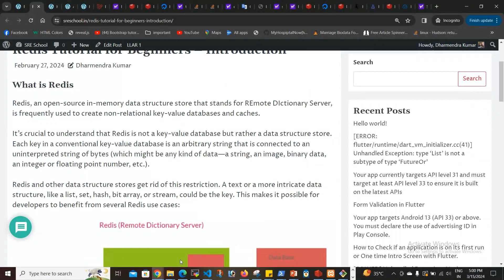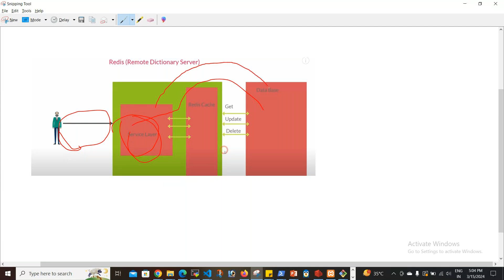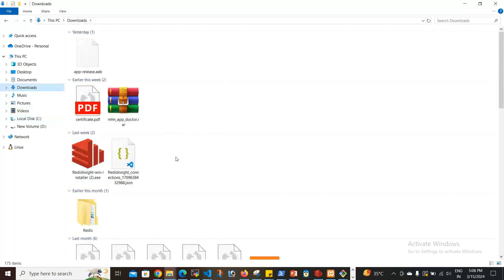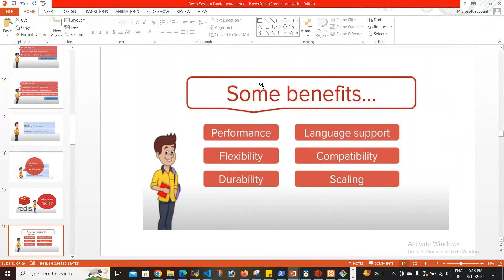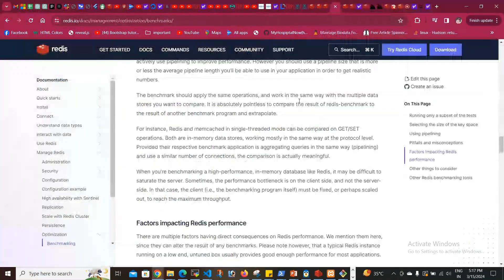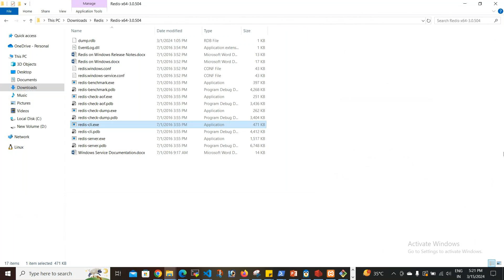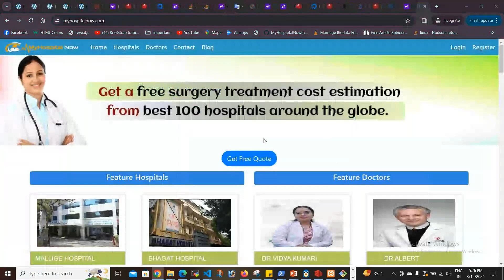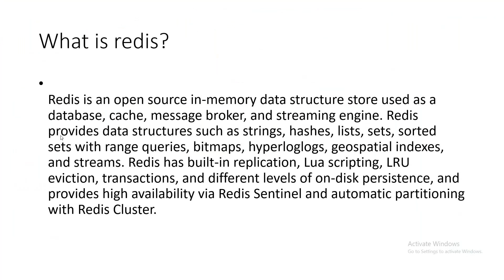Redis Fundamental Tutorials in Hindi By Dharamendar Part 1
Agenda
👉 Introduction to Redis Overview of Redis as an in-memory data structure store.
👉 Core Features Key data types: Strings, Lists, Sets, Hashes, and more.
👉 Installation & Setup Quick guide to installing Redis on local or cloud environments.
👉 Data Persistence Exploring Redis persistence mechanisms: RDB and AOF.
👉 Performance & Scalability Handling large-scale data with clustering and replication.
👉 Data Caching Using Redis for fast, in-memory caching solutions.
👉 Pub/Sub Model Implementing messaging queues using Redis's Pub/Sub capabilities.
👉 Redis Commands Essential commands for data manipulation and management.
👉 Security & Access Control Configuring security measures like user authentication and SSL.
👉 Use Cases & Best Practices Real-world use cases: caching, session management, analytics.

About SRE School:-
SRE School is a leading premier institute for IT training, certifications and consulting.

Top 10 Certifications in the world
1. DevOps Certified Professionals (DCP)

2. Site Reliability Engineering Certified Professionals (SRECP)

3. DevSecOps Certified Professionals (DSOCP)

4. Master in DevOps Engineering (MDE)

5. Kubernetes Certified Administrator & Developer (KCAD)

6. GitOps Certified Professional (GOCP)

7. Master in Observability Engineering (MOE)

8. MLOps Certified

9. DataOps Certified Professional (DOCP)

10. AiOps Certified Professional (AIOCP)